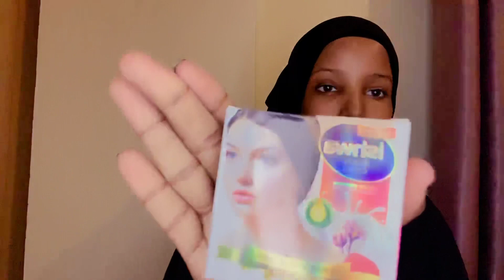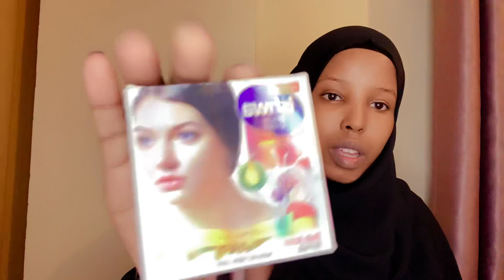Ishwa beauty cream review